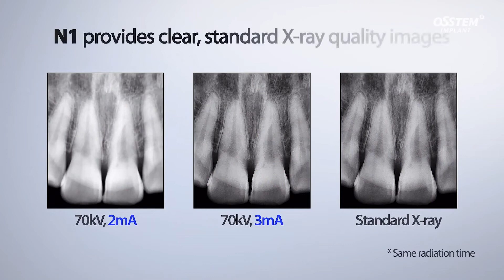N1 Portable Dental X-ray เครื่องเอกซเรย์ทันตกรรมแบบพกพา งานทันตกรรมรากเทียม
N1 Portable Dental X-ray เครื่องเอกซเรย์ทันตกรรมแบบพกพา
ดีไซน์ทันสมัย แบบ Gun Type ใช้ง่าย
ถ่ายภาพได้ 200 Shots ต่อการชาร์จ 1 ครั้ง* !
(*ขึ้นกับวิธีการใช้งาน อาจเปลี่ยนแปลงได้)
🔸ภาพคมชัด (70kV, 3mA)
🔸น้ำหนักเบา เพียง 1.5 Kg
🔸หูจับถนัดมือ ถือได้ด้วยมือข้างเดียว
🔸จอ LCD หน้ากว้าง อ่านผลง่าย
🔸ใช้งานสะดวก ไร้สาย
คุณหมอทันตแพทย์ท่านใดที่สนใจสอบถามข้อมูล
เครื่องเอกซเรย์ฟัน แบบพกพา " N1 "
สามารถติดต่อผู้แทน Osstem ในเขตพื้นที่ของท่าน ทั่วประเทศ
Osstem ยินดีให้บริการค่ะ 😊🙏
บริษัท ออสเทมส์ (ไทยเเลนด์) จำกัด